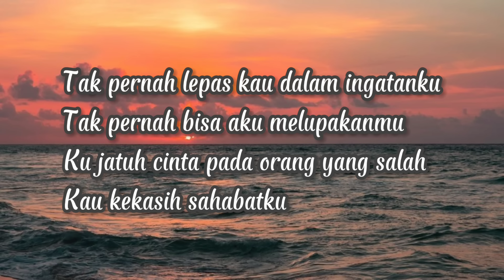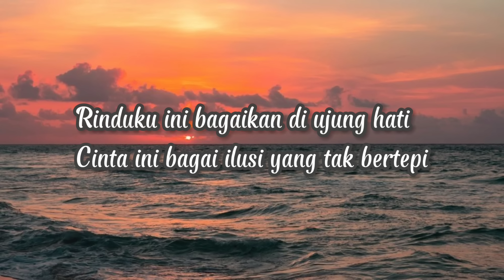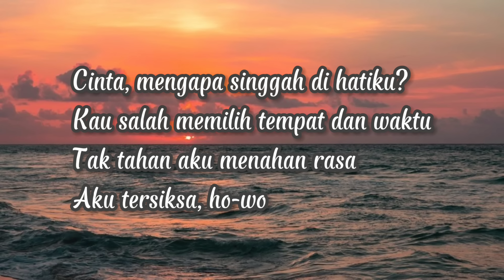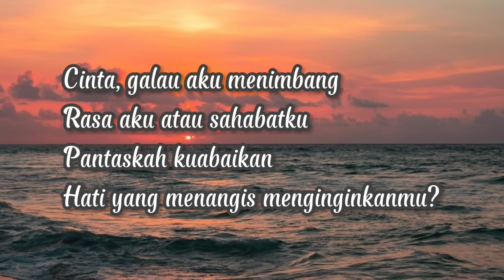LIRIK LAGU CINTA MENGAPA SINGGAH DIHATIKU (ILUSI TAK BERTEPI) Cover Ivan Sany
RINDUKU INI BAGAIKAN DI UJUNG HATI | CINTA MENGAPA SINGGAH DIHATIKU (ILUSI TAK BERTEPI) by Ivan Sany

Lirik lagu ilusi tak bertepi

Tak pernah lepas kau dalam ingatanku
Tak pernah bisa aku melupakanmu
Ku jatuh cinta pada orang yang salah
Kau kekasih sahabatku

Rinduku ini bagaikan di ujung hati
Cinta ini bagai ilusi yang tak bertepi

Cinta, mengapa singgah di hatiku?
Kau salah memilih tempat dan waktu
Tak tahan aku menahan rasa
Aku tersiksa, wo-wo

Cinta, galau aku menimbang
Rasa aku atau sahabatku
Pantaskah kuabaikan
Hati yang menangis menginginkanmu?